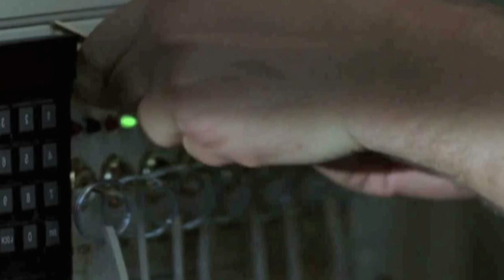Ang Lee's misunderstood masterpiece | Hulk (2003)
Ang Lee, the director behind movies like "Life of Pi" and "Crouching Tiger, Hidden Dragon," brings his unique artistic touch to Marvel's iconic character, the Hulk. Despite facing mixed reactions upon its release, this film showcases Lee's daring approach, exploring the emotional and psychological depths of Bruce Banner's transformation like never before.

Eric Bana shines as Bruce Banner, portraying the character's inner turmoil and the rage that transforms him into the Hulk. The film delves into themes of trauma and the consequences of untamed power, providing a deeper understanding of the character's struggle with a depth other Marvel films lack.

 • LAKEY INSPIRED - ...